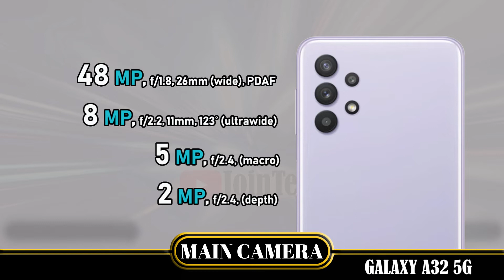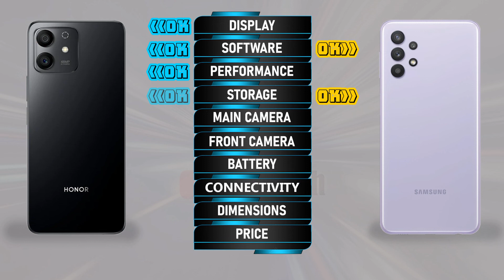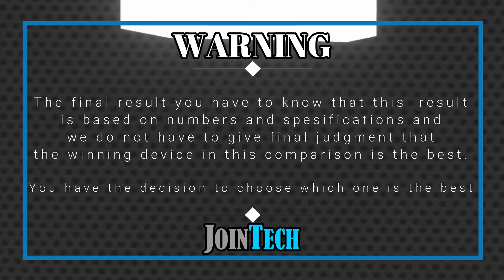HONOR PLAY 6T PRO VS SAMSUNG GALAXY A32 5G || FULL SPECIFICATION | REVIEW | PRICE | ANTUTU SCORE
Honor Play 6T Pro Vs Samsung Galaxy A32 5G
This is a detail Honor Play 6T Pro first look as we give a full review with Honor Play 6T Pro hands on specifications and Honor Play 6T Pro feature.
You'll see the specs under the cover of the Honor Play 6T Pro comparison review and Honor Play 6T Pro unboxing all specs.
Let us hear your Honor Play 6T Pro first impressions and the different Honor Play 6T Pro tests you carry out in the comments below. when JoinTech compare it with the Samsung Galaxy A32 5G.

Honor Play 6T Pro  vs Samsung Galaxy A32 5G full specifications
Samsung Galaxy A32 5G vs Honor Play 6T Pro full specifications
Honor Play 6T Pro vs Samsung Galaxy A32 5G comparison
Samsung Galaxy A32 5G vs Honor Play 6T Pro comparison
Samsung Galaxy A32 5G Vs Honor Play 6T Pro
Please To:
► Video Content :
00:00 Intro
00:21 Best Display?
01:20 Best Software?
01:35 Best Performance?
02:03 Best Storage?
02:19 Best Main Camera?
02:48 Best Front Camera?
03:13 Best Battery?
03:34 Best Connectivity?
04:14 Best Dimensions?
04:43 Best Price?
04:52 Best Result?
05:06 Outro